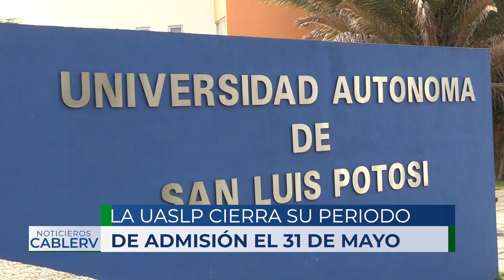Se deslinda la UASLP de cursos preparatorios para examen de admisión